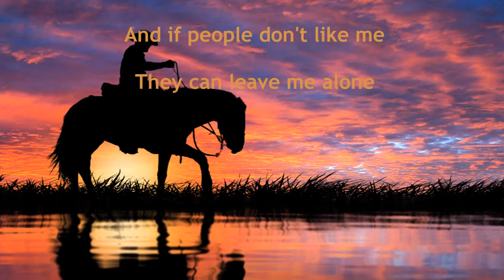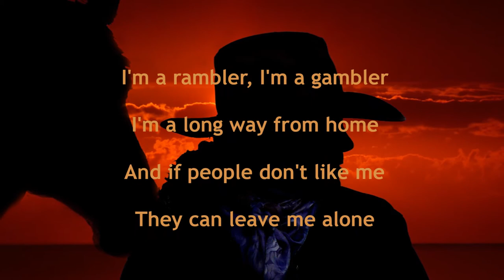Joan Baez - Rambler, Gambler (Lyrics) [HD]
Joan Baez sings the traditional song 'Rambler, Gambler'. This song is on her 1963 Vanguard album 'Joan Baez In Concert, Part 2' (mono version only). The song lyrics are in the video and listed below with some notes on the album.

[CD/Lyrics/11-Images]

Rambler, Gambler

 I'm a rambler, I'm a gambler
 I'm a long way from home
 And if people don't like me
 They can leave me alone

 It's a dark night  and it's lonesome
 The moon gives no light
 My pony won't travel
 This dark road tonight

 Well I had me a little sweetheart
 Her age was nineteen
 She was the flower of Belton
 The rose of Saline

 But her parents didn't like me
 Now she is the same
 If I'm writ on your book, love
 Just you blot out my name

Songwriter: Traditional Song

Wikipedia states:

"The Rambling Gambler" is a traditional folk song of the American West. It was first recorded in print by John A. & Alan Lomax in their jointly authored 1938 edition of Cowboy Songs and Other Frontier Ballads. Like many folk songs, it is known by a variety of titles, such as "Rambler, Gambler," "I'm a Rambler, I'm a Gambler," "The Moonshiner," and "Rose of Aberdeen." The song begins with the lines "I'm a rambler, I'm a gambler, I'm a long way from home / And the people who don't like me, they can leave me alone." Its lyrics mention two towns in Texas, Belton and Saline, as well as the state of Wyoming. John Lomax did not include the song in his original 1910 edition of Cowboy Songs and Other Frontier Ballads, but it appears in the 1938 edition, co-authored with his son Alan. The younger Lomax recorded that they learned the song from one Alec Moore, whom he described as a "retired cowpuncher … whose present occupation is riding herd on an ice-cream wagon on the streets of Austin, Texas."

Alan Lomax recorded his own rendition for his 1958 LP Texas Folksongs (Tradition Records,  TLP1029). In September 1960, 19-year-old Bob Dylan recorded the song — his second-earliest known solo recording session. The recording can be found (titled "Rambler, Gambler") on The Bootleg Series Vol. 7: No Direction Home: The Soundtrack. Joan Baez performed the song live in the early 1960s; a 1963 recording is included in some editions of Joan Baez in Concert, Part 2.

Joan Baez in Concert, Part 2 was a second installment of live material, recorded during Joan Baez' concert tours of early 1963. It peaked at number 7 on the Billboard Pop Albums chart. In Concert, Part 2 is the first Baez album to feature a Bob Dylan cover: "Don't Think Twice It's Alright" and "With God on Our Side" (according to Baez, the first Dylan song she ever learned). On the original vinyl Vanguard releases, the Stereo and mono releases had different track lists; the track "With God on Our Side" from the stereo release is dropped; in its place on the mono release are the tracks "Railroad Bill" and "Rambler, Gambler".